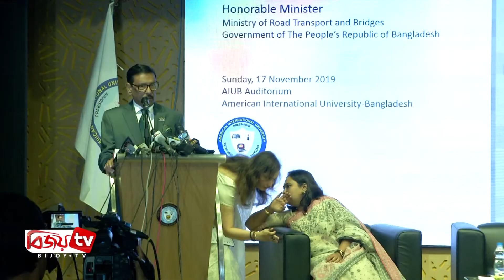২০২১ সালেই পদ্মাসেতু খুলে দেয়া হবে - সেতুমন্ত্রী | Padma Bridge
২০২১ সালেই পদ্মাসেতু খুলে দেয়া হবে - সেতুমন্ত্রী

২০২১ সালেই পদ্মাসেতু খুলে দেয়া হবে বলে জানিয়েছেন সড়ক পরিবহন ও সেতুমন্ত্রী ওবায়দুল কাদের। দুপুরে রাজধানীর ‘আমেরিকান ইন্টারন্যাশনাল ইউনিভার্সিটি-বাংলাদেশে’র অডিটোরিয়ামে সড়ক নিরাপত্তা ও সড়ক পরিবহন আইন-২০১৮ বিষয়ক আলোচনা সভায় এ কথা বলেন তিনি। সেতুমন্ত্রী বলেন, রোড সেক্টর খুব চ্যালেঞ্জিং। তবে প্রধানমন্ত্রীর নেতৃত্বে সড়ক যোগাযোগ ক্ষেত্রে ব্যাপক অবকাঠামোগত উন্নয়ন হয়েছে। পর্যায়ক্রমে দেশের সব মহাসড়ক চার লেন করা হবে বলেও জানান তিনি।

This content is Copyright to "BIJOY TV Limited". Legal action will be taken against those who violate the copyright of the following material presented. This Visual and Audio Element is Copyrighted Content of "BIJOY TV Limited".

"Bijoy TV Limited" is the first movie based satellite television in Bangladesh. "Bijoy TV Limited" starts official broadcasting from 31 May 2013. "Bijoy TV Limited" telecasting a wide variety of Bangla Movies, Entertainment shows, Musical show, News and other Cultural show.